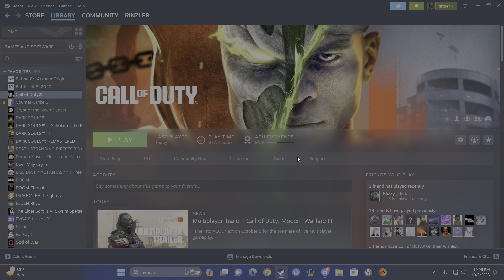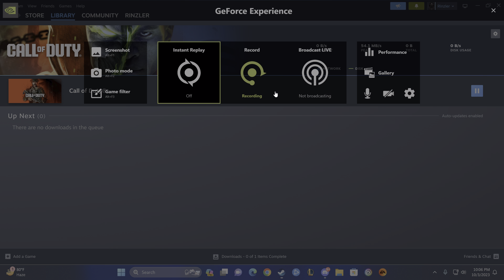[4K HDR] DMZ Cheaters are a problem!!!